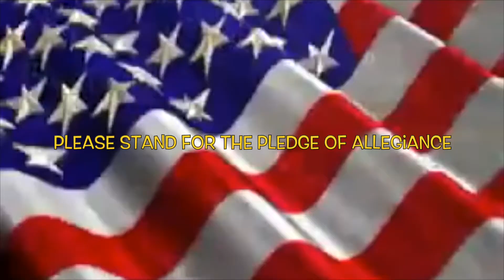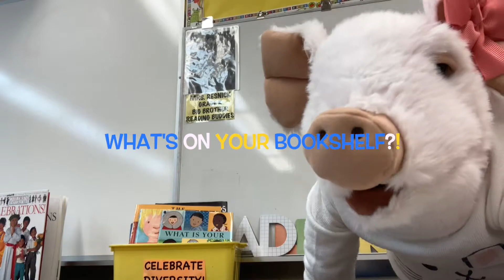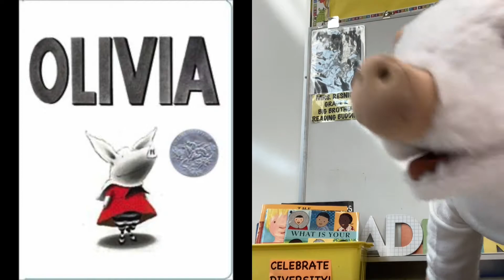March 25, 2021 (Petunia Blossom)